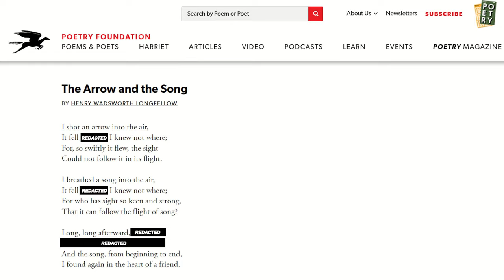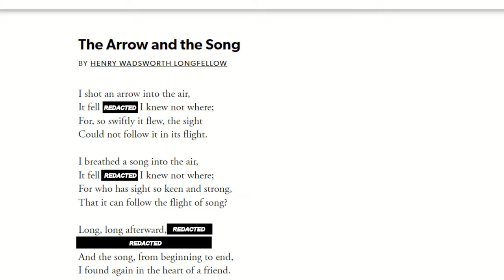TV Mini-Review: THE TWILIGHT ZONE - "I Shot an Arrow into the Air" & "The Hitch-Hiker"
The out-of-this-world twists in these episodes will leave you breathless.

00:00 Intro
00:27 I Shot an Arrow into the Air
06:43 The Hitch-Hiker
11:10 Outro